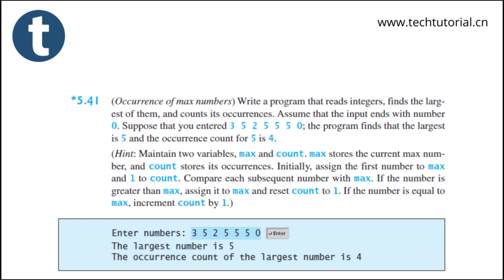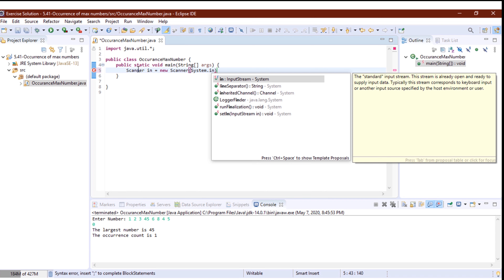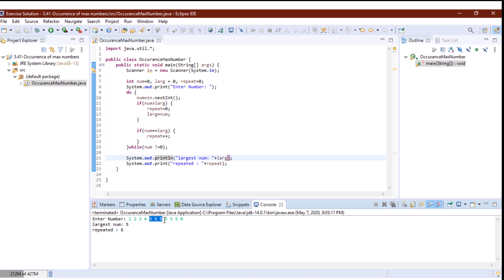[Java]Find largest occurrence number in Java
(Occurrence of max numbers in java) Write a program that reads integers, finds the largest of them, and counts its occurrences. Assume that the input ends with number 0. Suppose that you entered 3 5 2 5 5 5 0; the program finds that the largest is 5 and the occurrence count for 5 is 4.

More Tags
Occurrence of max numbers,
occurrence of max value java,
frequency of maximum value,
find maximum occurrence of a number in an array in java,
most frequently occurring digit in java,
find most frequent element in an array java,
finding top 3 repeated numbers in an array,
print second frequently occurring number in given series in java
frequency of maximum value hackerrank,
frequent values segment tree,